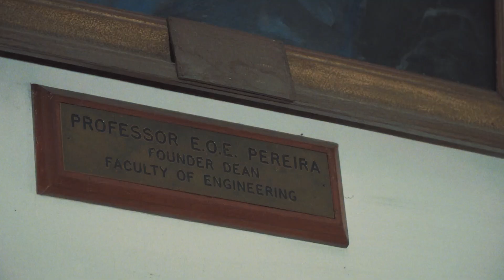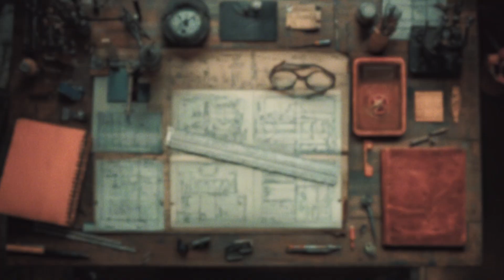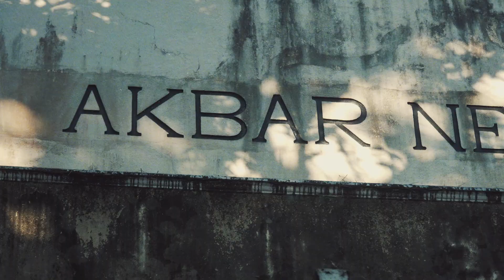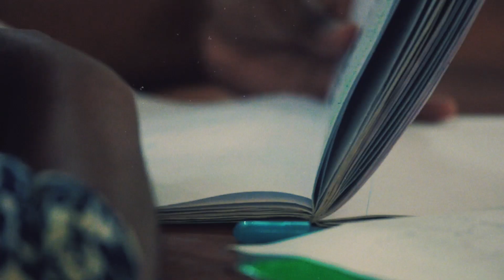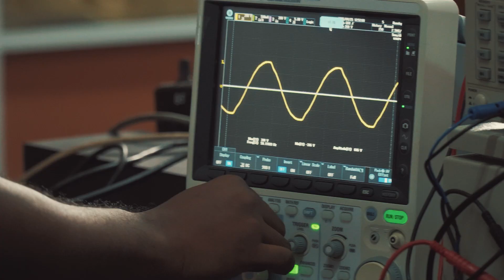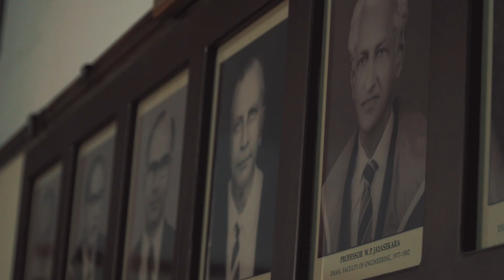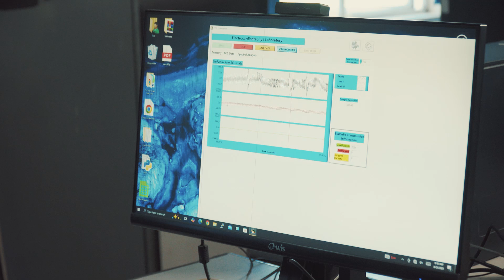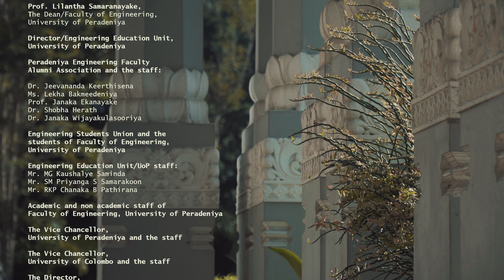75 Years Forging the Nation's Engineering © FACULTY OF ENGINEERING, UOP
A documentary of 75 years history of Faculty of Engineering, University of Peradeniya, Sri Lanka. A production in 2025 commerating its diamond jubilee celebration.
© FACULTY OF ENGINEERING, UOP